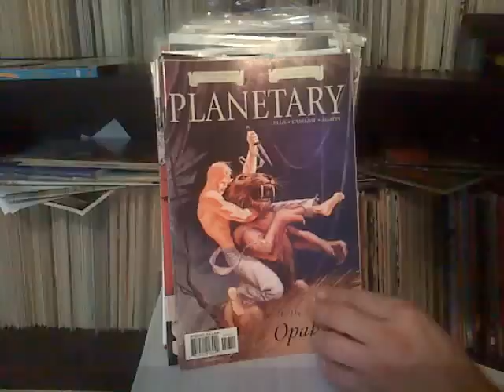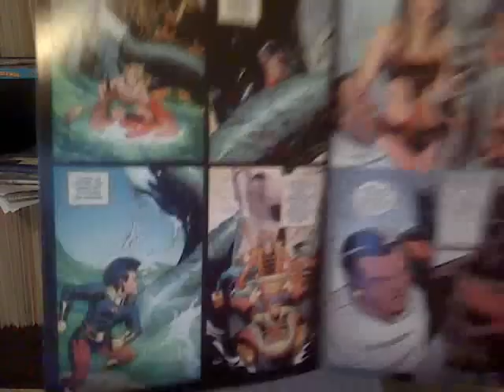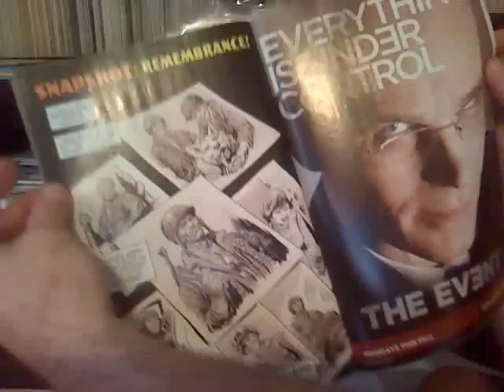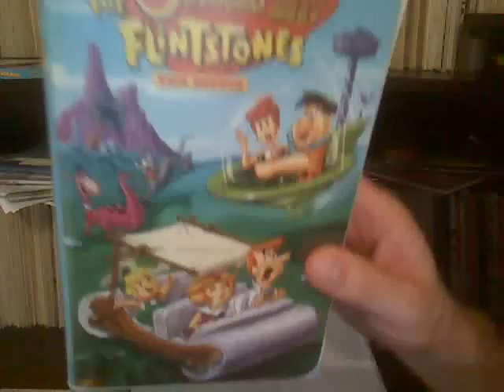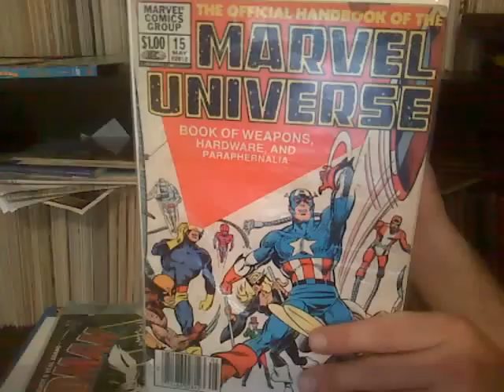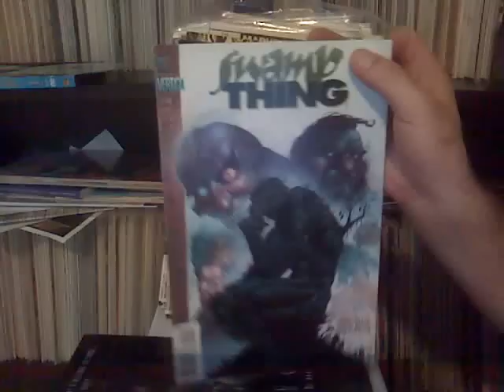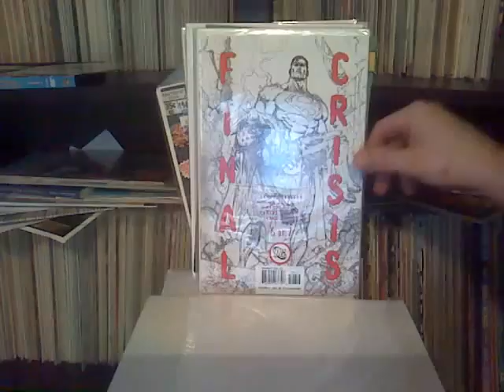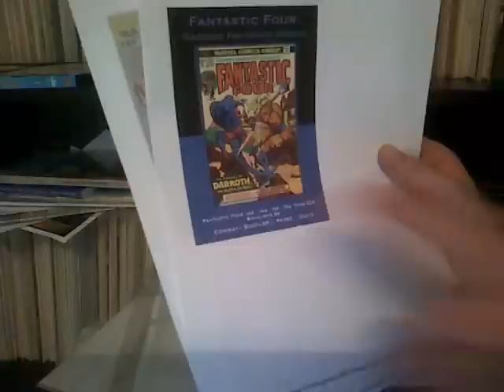HUGE flea market haul!!! Quarter, fifty cent, and dollar comics! 6-30-12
And 2 little goodies to boot!
Friend me on facebook:
Look me up on twitter! Just look for howlermouse!